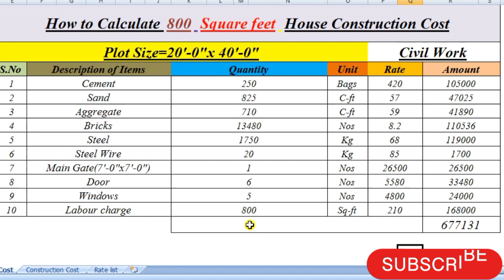Construction cost of 800 sq ft house in 2023 || 800 square feet house cost in India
Construction cost per square foot: Tips to calculate
800 sq ft house design: Cost
Is 800 square feet a small house?
What is the cost of 900 sq ft house?
Is 800 sq ft enough for 2BHK?
What is the cost of 800 square feet house?
What size is 800 square feet?
Is 800 square feet enough for 2 people?
What is a good size for a house?
How much is 800 square feet in feet?
What is a small size house?
How many rooms is 700 square feet?
Can I build a house in 1000 sq ft?
Is 700 square feet enough for one person?
Can we build a house in 600 square feet?